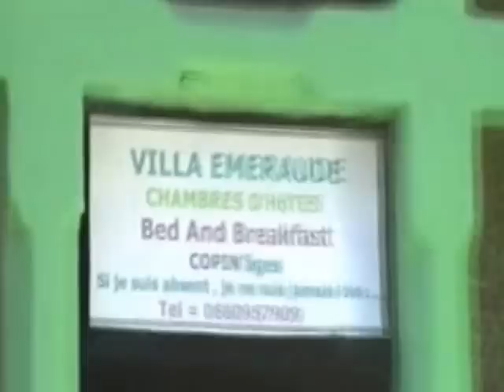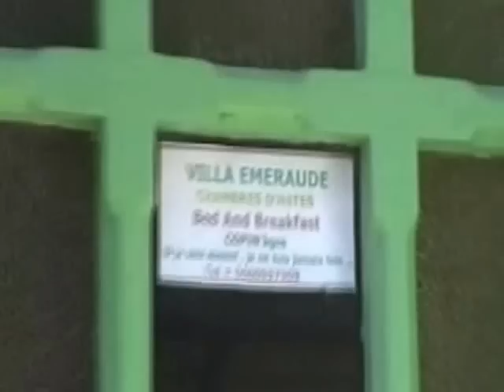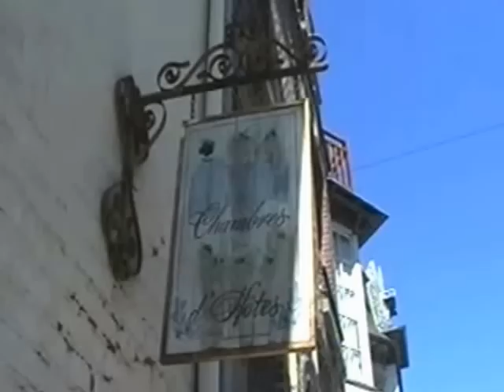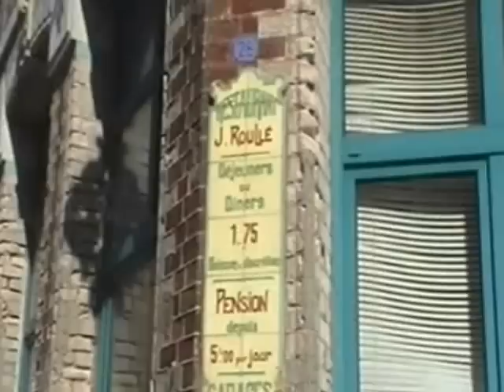" BELLE MERS "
MERS LES BAINS